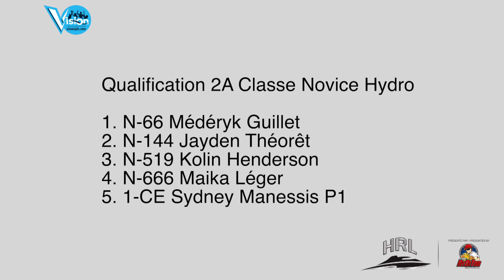Beauharnois 2023-HRL Novice Hydro Heat 1A